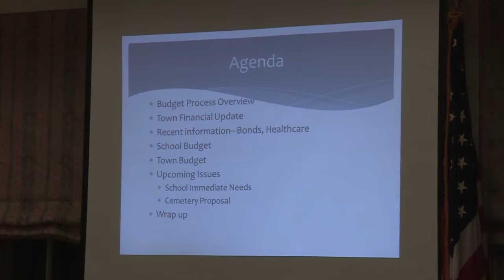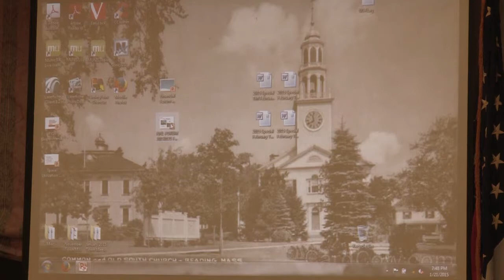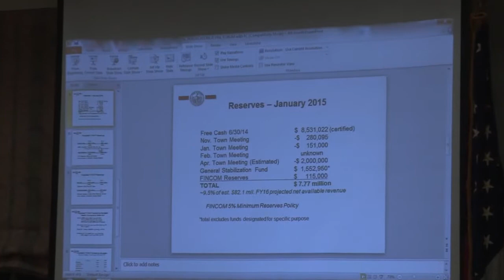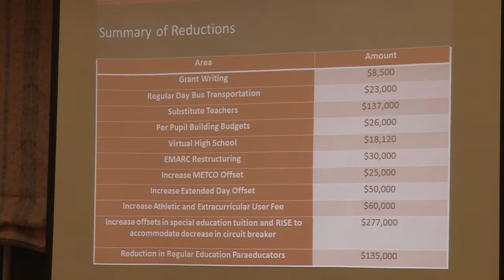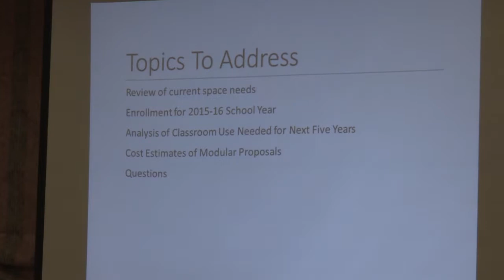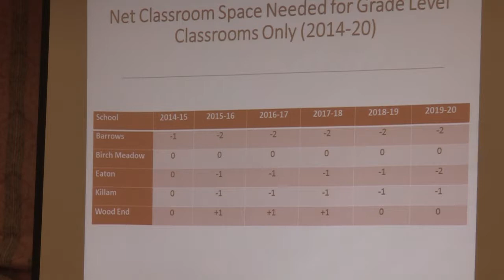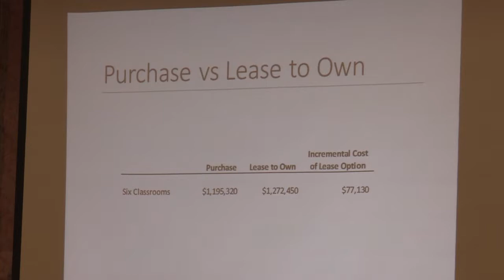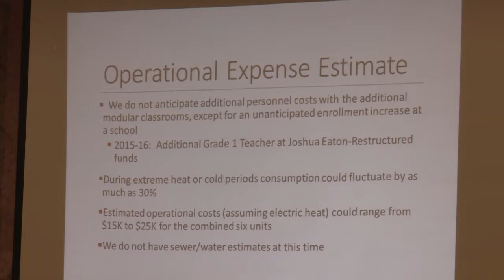Financial Forum 01.21.2015